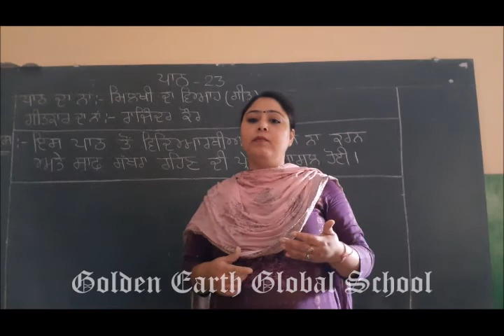Grade 7 |Punjabi | Ch-23 Milkhi da Viah | Golden Earth Global School, Sangrur